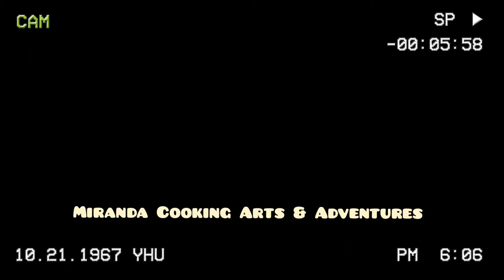Torta de Pescado en sopa / Cod patties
La torta de Pescado tradicionalmente es preparada en la temporada de Semana Santa en Honduras.
Por lo general es hecha con Pescado seco salado osea Bacalao